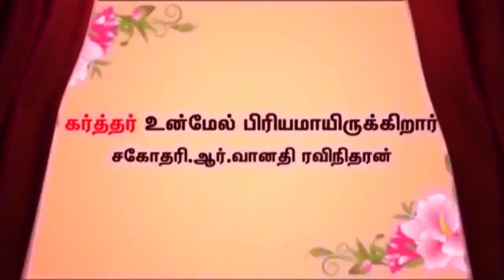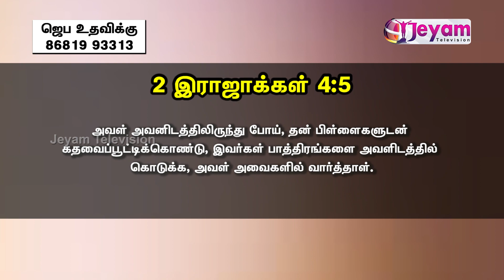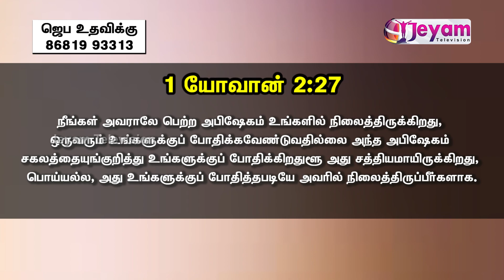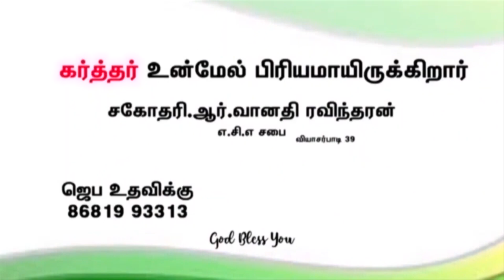Pastor M.Simon | ACA Puzhal | Jeyam Tv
Epi-92 | Sis.R.Vanathi Ravintharan | aca Church | Jeyam Tv